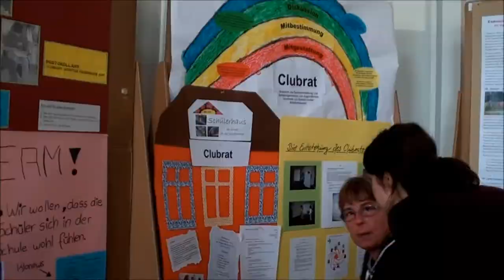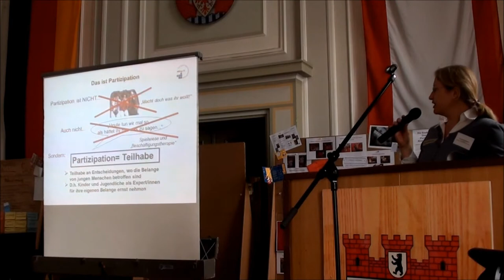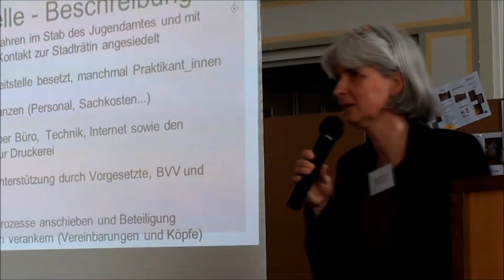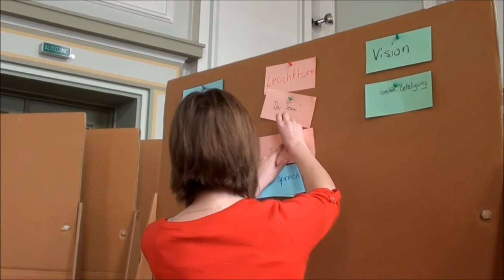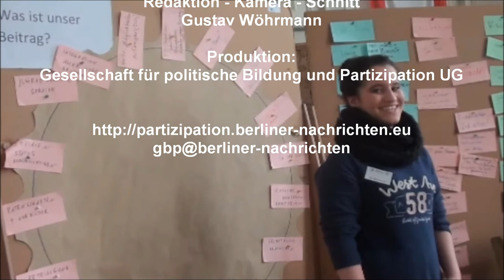Fachtagung Kinder- und Jugendbeteiligung in Berlin-Spandau. Ein kleiner Einblick.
Am 26.April 2012 fand im Spandauer Rathaus eine Fachtagung zu Beteiligungsstrukturen von Kindern- und Jugendlichen im Bezirk statt.
Dazu eingeladen hatte der Initiativkreis Kinder- und Jugendbeteiligung Spandau in Kooperation mit der Drehscheibe Kinder- und Jugendpolitik, Stiftung SPI. Finanziell ausgestattet wurde der Fachtag vom Paritätischen Landesverband Berlin. Die Resonanz war überwältigend. Für Spandauer Kinder und Jugendliche ein gutes Zeichen. Geht es doch um ihre Teilhabe an allen Lebensbereichen. In den Arbeitsgruppen wurden Möglichkeiten erörtert, partizipative Strukturen zu stärken und über Netzwerke das vorhandene Fundament zu verbreitern. Insgesamt entstand ein Ergebnis, welches die Beteiligungskultur für Kinder- und Jugendliche in Spandau positiv und nachhaltig verändern könnte. Die Anfänge sind gemacht. Dieser Film zeigt einen kleinen Ausschnitt von diesem Tag.